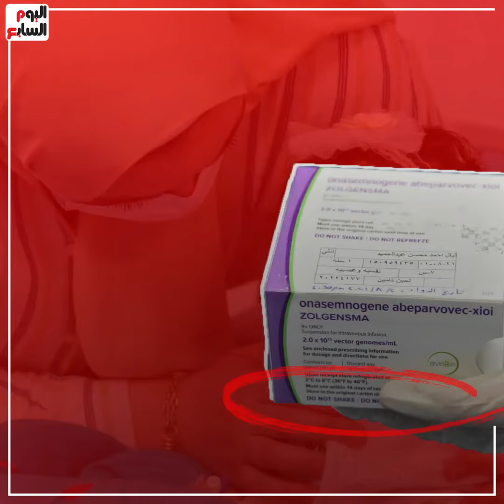بعدما تلقت الحقنة الأغلى فى العالم.. وفاة الطفلة ليال مريضة ضمور العضلات